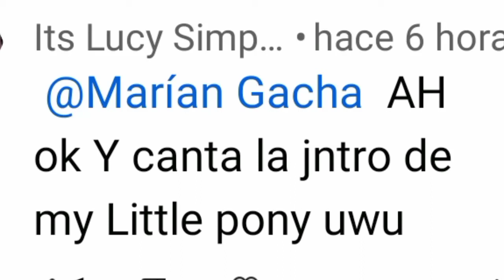"Canto la intro de My Little Pony" 😳 🙂🔫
Sin comentarios TnT